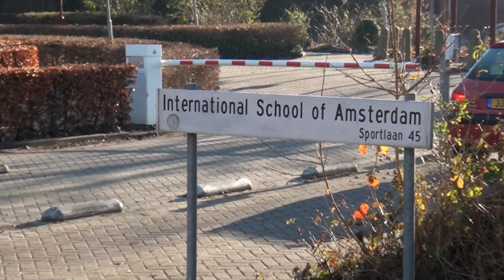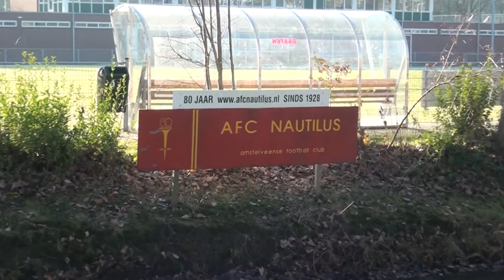Politiek wil Internationale School in Amstelveen houden